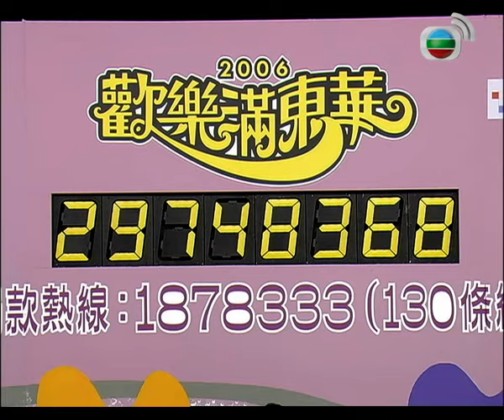歡樂滿東華 2006 #01 | 汪明荃、曾志偉、薛家燕、鄧梓峰、丘凱敏 | 粵語 | TVB 1979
《歡樂滿東華》是香港東華三院及電視廣播有限公司聯合主辦的一個大型慈善籌款活動，是無綫電視慈善節目之一。而活動中最重要之電視節目《歡樂滿東華》則在每年12月的第一或第二個星期六晚上舉行（早年於星期五晚上舉行），目的是為東華三院籌募經費，節目前身為1974年創辦的《歡樂今宵之東華籌款晚會》，1979年改為現名，逐步發展至今日的《歡樂滿東華》。